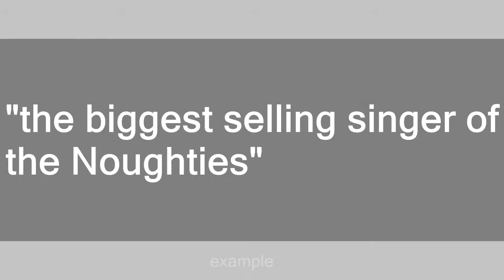noughties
Slang flashcards: